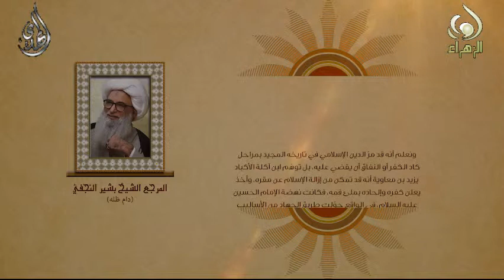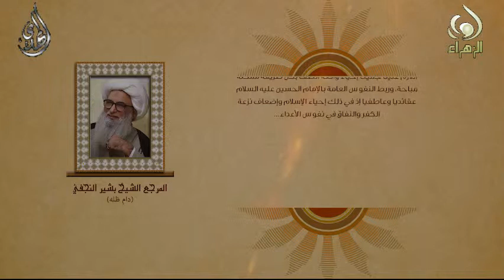ثورة الحسين - اية الله الشيخ بشير النجفي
ثورة الحسين - المرجع الديني اية الله العظمى الشيخ بشير النجفي